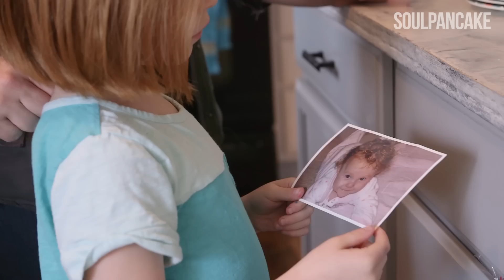Being Fully Present as a Dad | The Fatherhood Project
When you become a dad, one of the hardest this do is be fully present. This week we talk to Chris Reese, and hear his story about his heritage and his relationship with his dad has shaped who he is and how he raises his kids. How can you be more fully present as a dad?

In THE FATHERHOOD PROJECT filmmaker Corbyn Tyson explores what it means to be a good dad. This is a series that looks at what it means to be a father today.

Written and produced by Corbyn Tyson

Crew:
Matt Youngblood
Jared Cacciatore

Special Thanks:
SVL Productions
The Reese Family